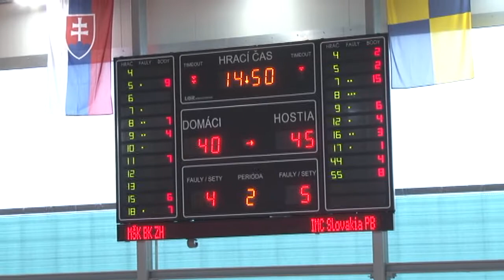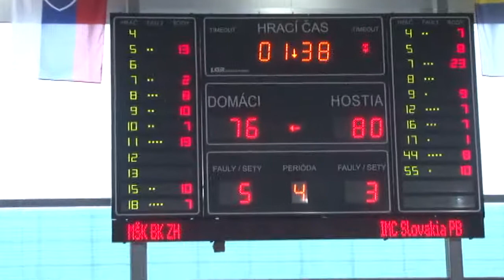V ZUS aréne sa stretli celky bojujúce o čelo tabuľky Žiar a P. Bystrica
V nedeľu 15. decembra odohrali muži basketbalového klubu posledný domáci zápas v základnej časti.